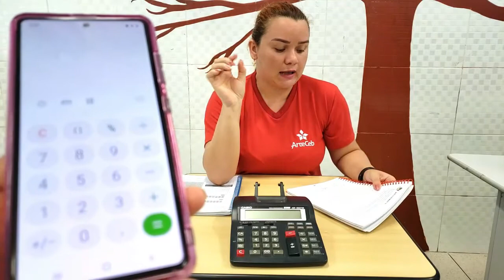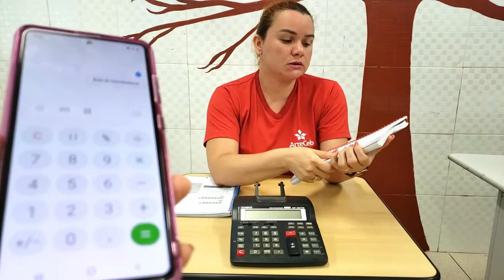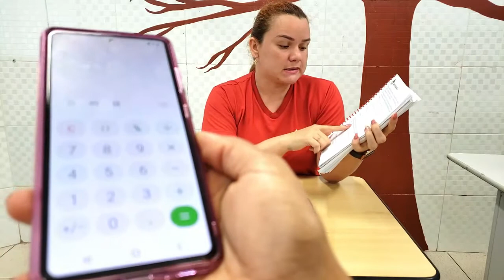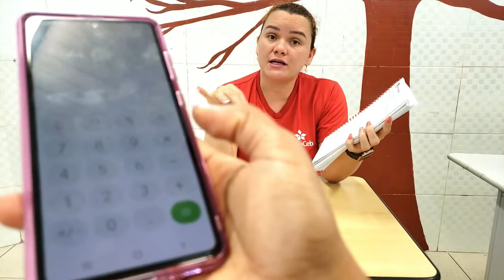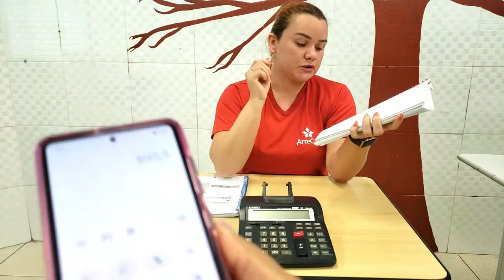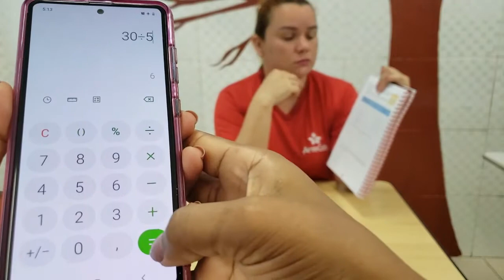01/09 - 3º ANO (EF) - MATEMÁTICA - USAR A CALCULADORA - JAQUELINE SENA